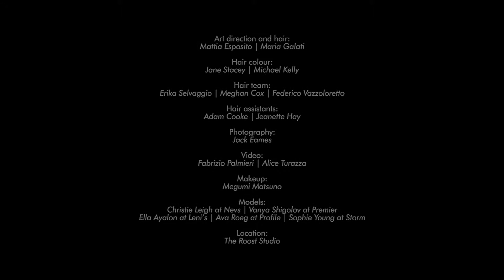See Taylor Taylor London's Summer '16 collection in motion | Creative HEAD Magazine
With a subtle nod to the '70s and the perfect blend of edge and elegance, join Taylor Taylor London for the coolest house party in town.